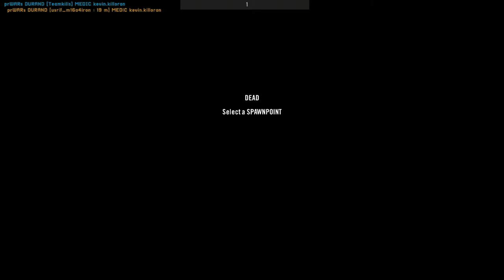we fucked up extremely hard PROJECT REALITY spec ops 2021 08 25